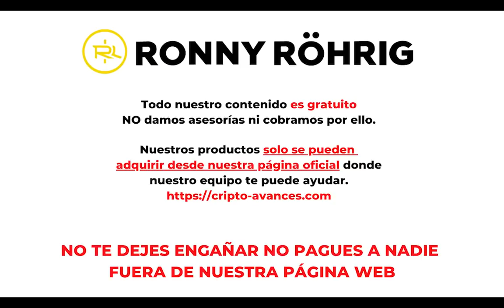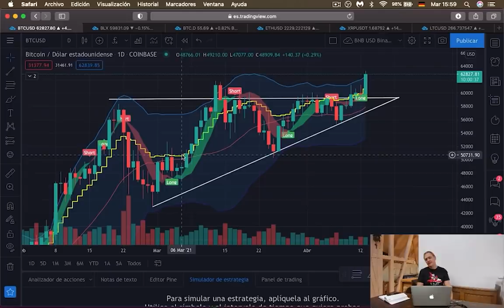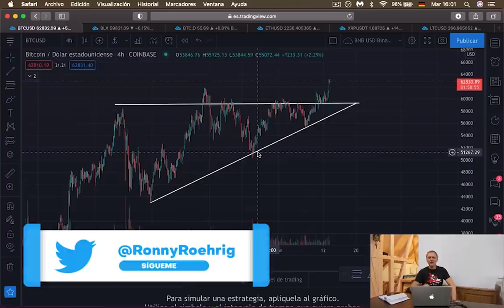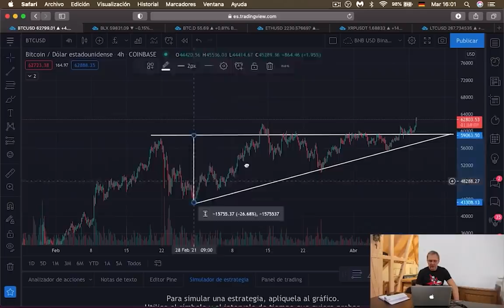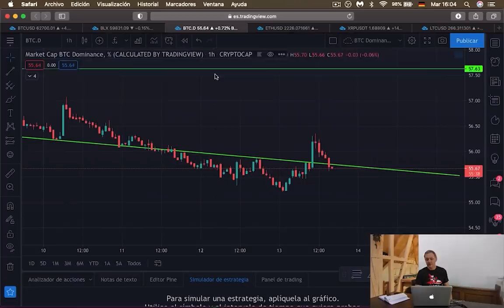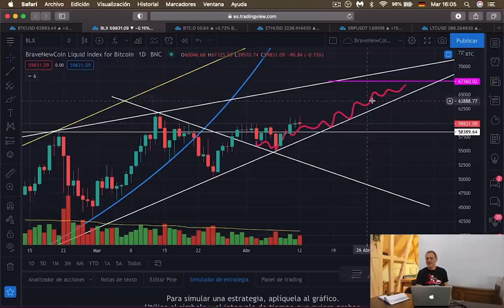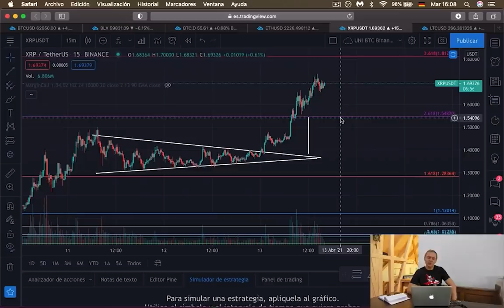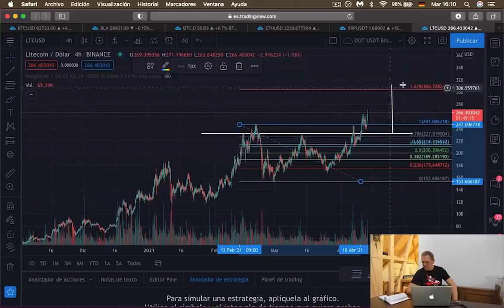¡BITCOIN va para $68,000 te enseño! Análisis Técnico Ethereum, LitCoin, XRP | Ronny Röhrig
¡BITCOIN va para $68,000 te enseño! Análisis Técnico Ethereum, LitCoin, XRP
En pocos días tendremos:
1. Un robot de trading con 5 estrategias
2. Un canal con señales de trading
3. Una session de trading “en vivo” las 24 horas del día

Timestamp:

00:00 Que hay hoy
01:20 ¿Cómo acierto al hacer trading?
03:28 Análisis Técnico de Bitcoin
04:44 ¿Cómo calcular dónde puede llegar el precio?
06:56 Dominancia de Bitcoin Confirma el Análisis Bitcoin.
08:00 Mi análisis BLX acierta en todo
08:50 Análisis Técnico Ethereum
10:59 Análisis XRP Ripple
12:28 Análisis Técnico Litecoin
14:10 Promociones y Ofertas de Cripto Avances

Muchas gracias por apoyar a este canal 👏🏼